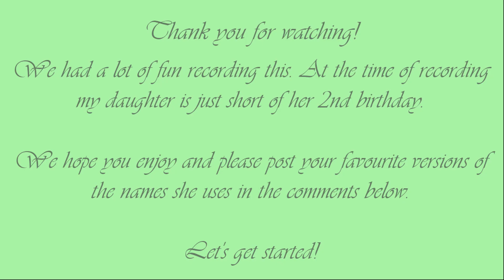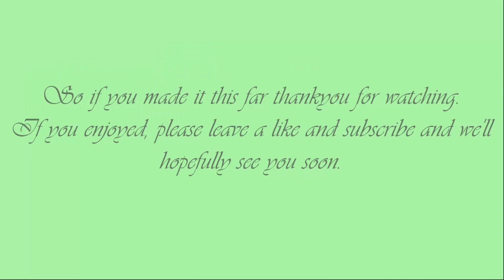How Many original 151 Pokemon can a toddler name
Just before her second birthday we decide to see just how many of the original 151 pokemon she is able to name by herself. Lots of fun with one smart girl and one goofy father.

Edited and re uploaded sorry.